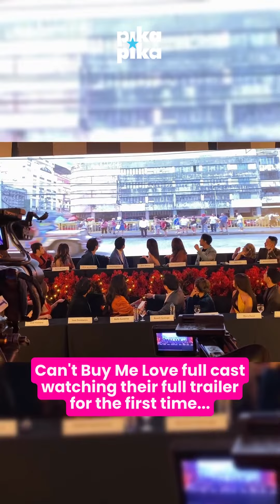Can'tBuyMeLove full cast watching their full trailerfor the first time...